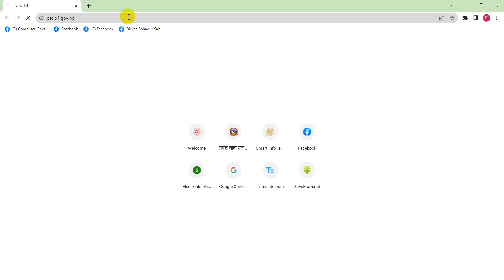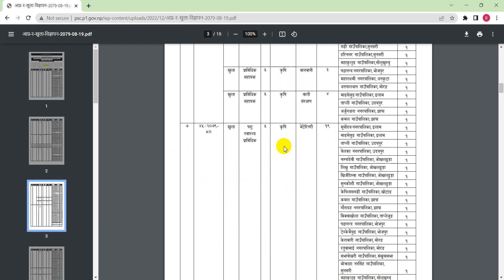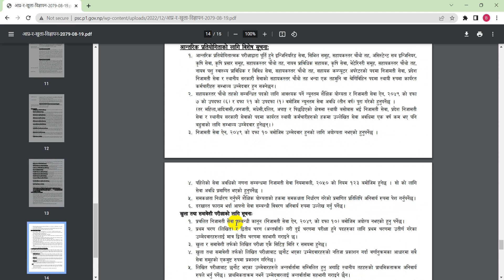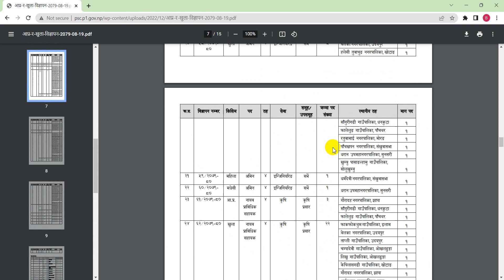लोकसेवा आयाेग प्रदेश नं. १ को विज्ञापन, Loksewa Aayog pardesh no1 Birjung, 2079/08/19 गते।। PSC.P1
लोकसेवा आयाेग प्रदेश नं. १ को विज्ञापन, Loksewa Aayog pardesh no1 Birjung, 2079/08/19 गते।। PSC.P1.gov.np, Birkha Bogati, form bharne tarika, के के मा फर्म खुलेको छत, बिशेष जानकारी , कुन कुन पदमा फर्म खुलेको छत पुरा जानकारी ।।
प्रदेश लोक सेवा आयाेग बिराटनगर । form kasari bharna sakinchha.// form bharne pura tarika, form kasari bharne ra ke ke garne pura tarika, फर्म भर्ने पुरा तरिका र के के मा फर्म खुलेको छ भन्ने बारेमा पुरा जानकारी्।।